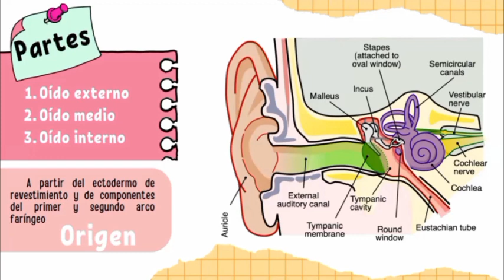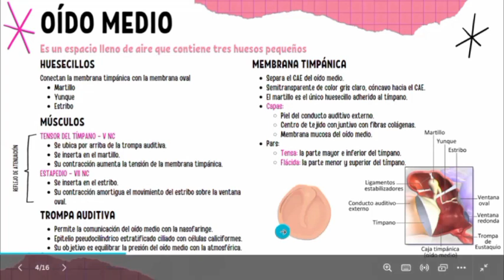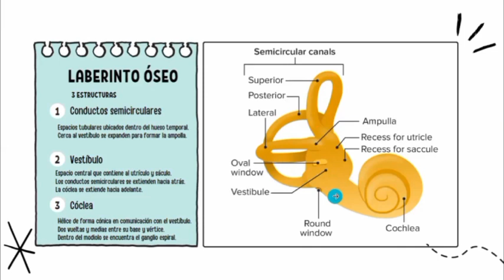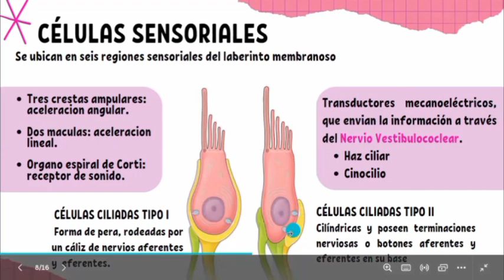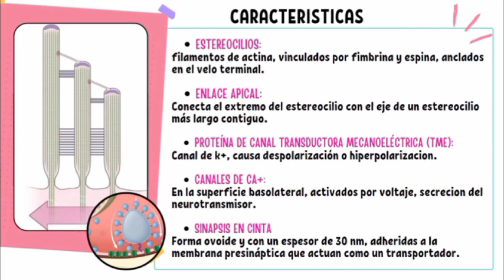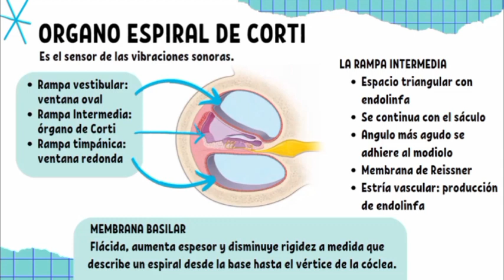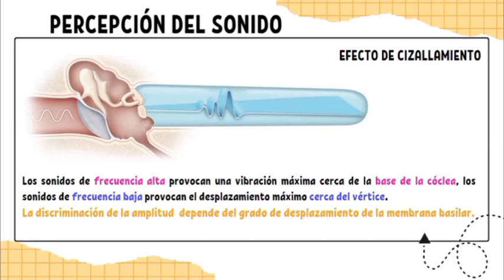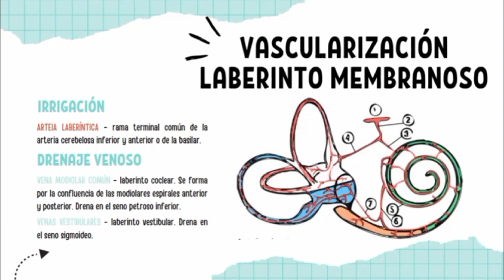19) Historepasos - Histología del oído